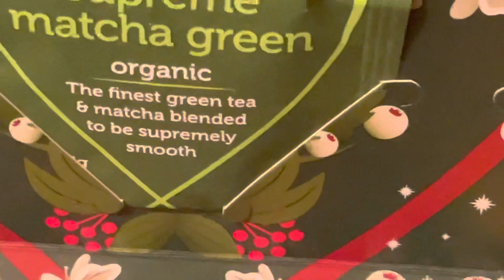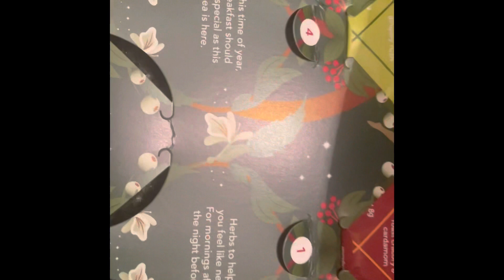VlogMas Day 6